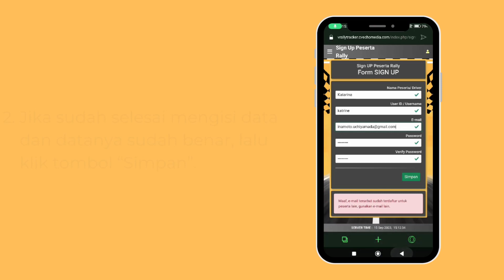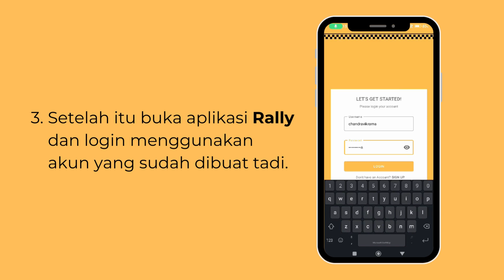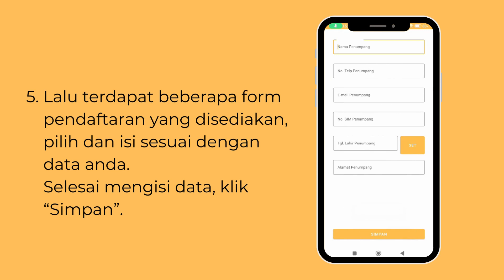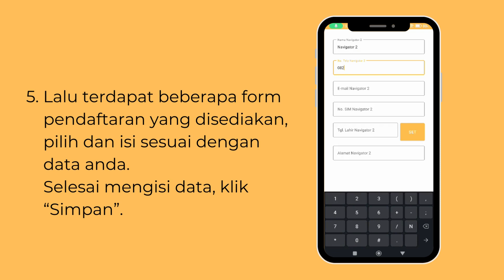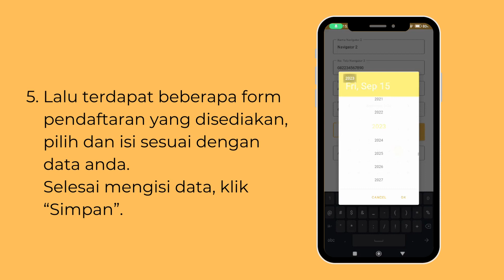Tutorial Aplikasi VRally